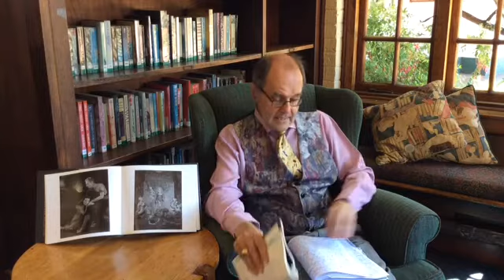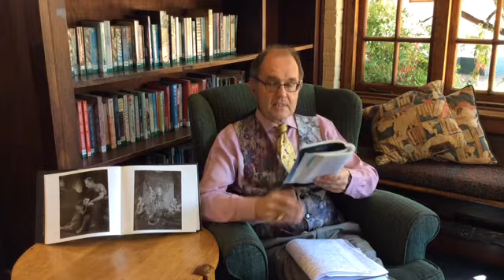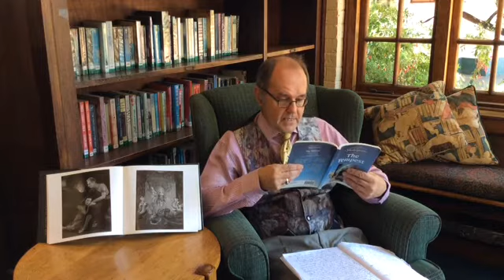Shakespeare's The Tempest Digby Ricci Lecture Three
As Shakespeare's last solo-authored play - subsequent works were collaborations - The Tempest has always fascinated and moved commentators and audiences alike. With its spectacle, its magic, its shape-changing spirits, and the controversial "man-monster", Caliban, The Tempest is a magnificent theatrical work. However, it is also a profoundly philosophical exploration of human psychology, power, and government. Central to the text is Prospero's development as both human being and ruler, and the difficulty of exercising righteous authority is explored in this nuanced, remarkable work. What is the essence of humanity? Are we our brothers' keepers? How do we govern one another justly? These are the core questions probed by The Tempest.